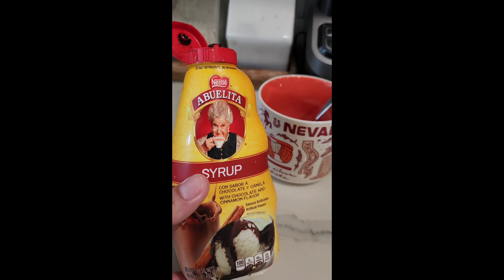Happy Vlogust / Day 1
Baby Aurora's Amazon Wish List 👶🏻

💌📫 Snail Mail 📫💌
  Z. Pacheco
  9160 whittier Blvd # 6771